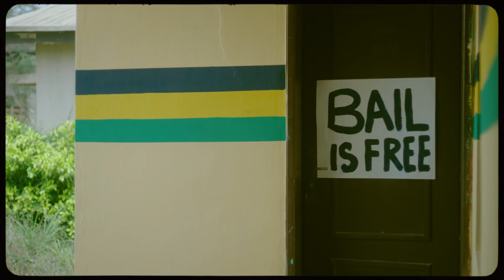Ride or Die [MUSIC VIDEO] Basketmouth Feat Waje & Ladipoe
Basketmouth releases "Ride or Die" music video the second video from YABASI the hit soundtrack album for Papa Benji comedy series on YouTube. Please enjoy!

Follow Basketmouth on his official social media accounts for exclusive videos and updates on new content.